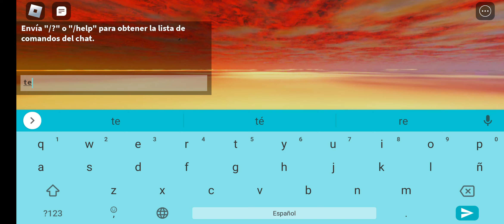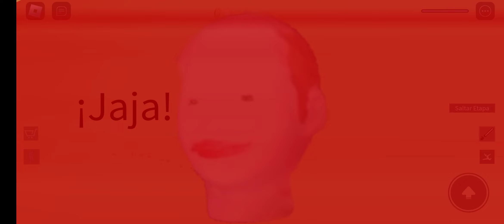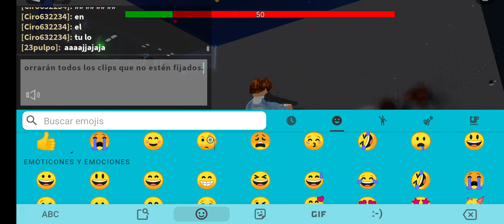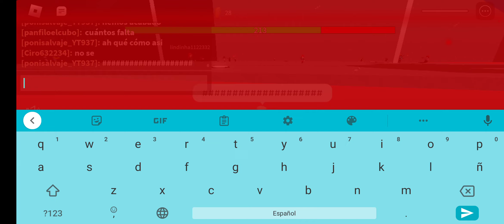16 de febrero de 2023